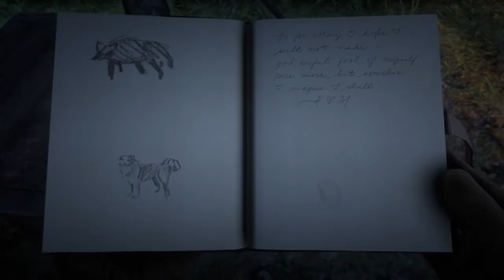Red Dead Redemption 2 Part 65 Short Visit to Wapiti Reservation